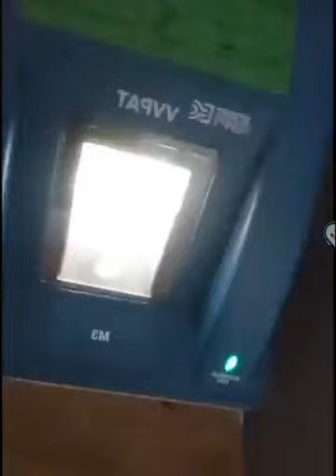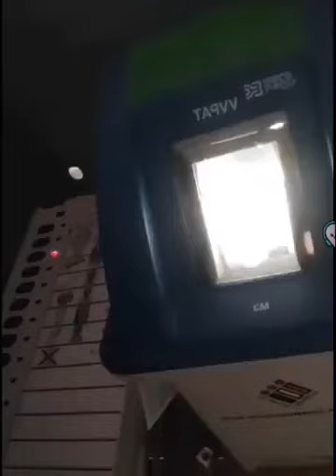बूथ कैपचरिंग,लड़के ने 8 वोट डाला उत्तर प्रदेश के एटा का 7 मई का है मामला, फिर से होगी वोटिंग, viral